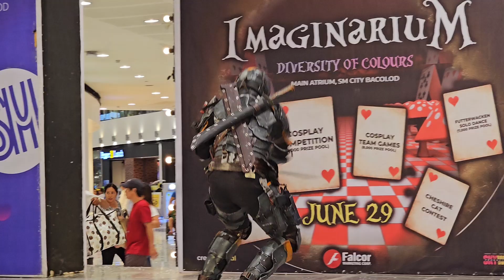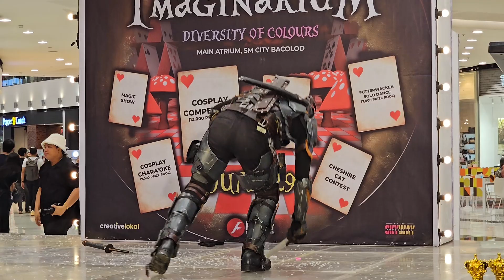Deathstroke Cosplayer (Coleson) performs at SM City Bacolod